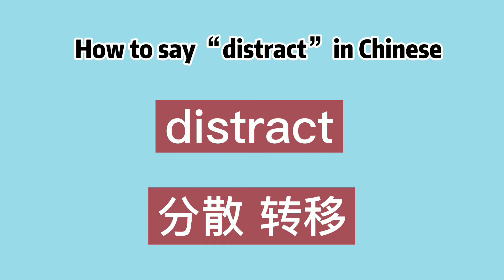How to say “distract” in Chinese